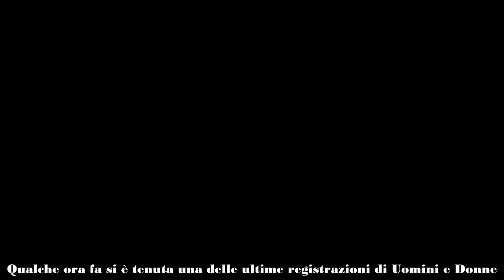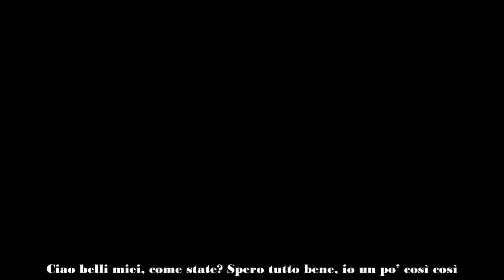le prime parole della tronista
Ida Platano ha lasciato il trono di Uomini e Donne? Ecco il messaggio sui social!

L’ultima registrazione di Uomini e Donne è stata davvero turbolenta per Ida Platano, la quale si è ritrovata a vivere dei momenti che mai avrebbe voluto. Per molti la donna sarebbe arrivata persino a lasciare il trono tanto ambito, anche se non abbiamo ancora certezze in merito.